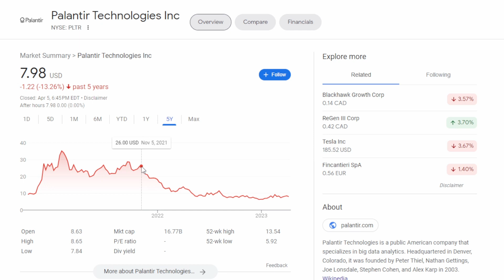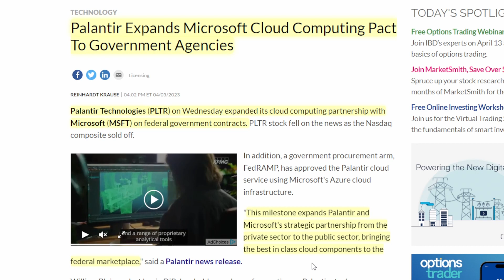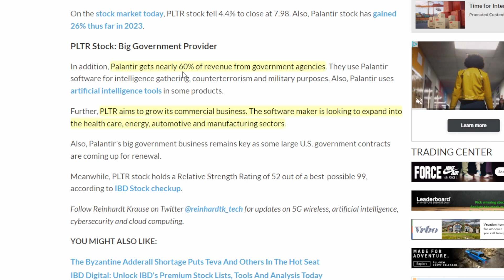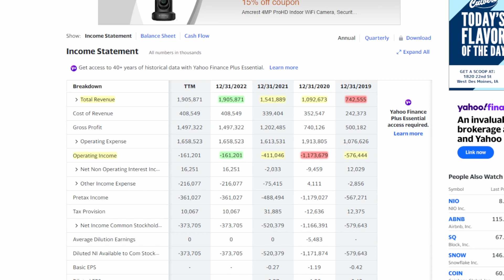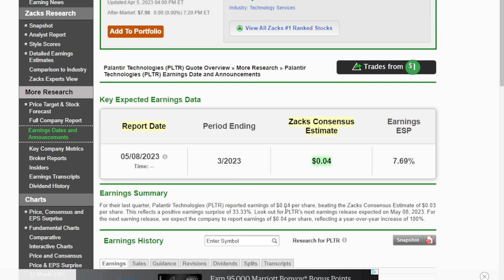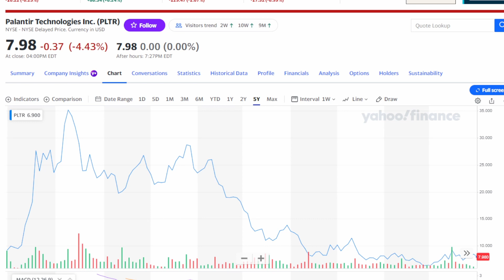PLTR and MSFT Partnership - Palantir Stock Analysis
In this video we discuss Palantir's recent expansion of partnership with Microsoft cloud and how it could impact their public sector business move forward.

If you enjoyed the video drop a like down below and if you want to see more videos like this one subscribe, Thanks for watching and have a wonderful rest of your day!